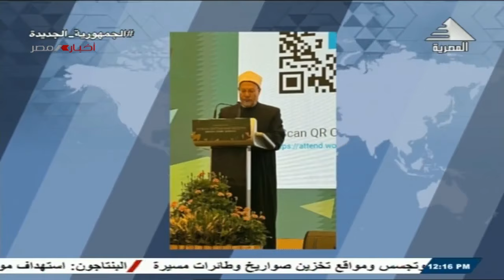نشرة أخبار الثانية عشرة ظهراً 03-02-2024